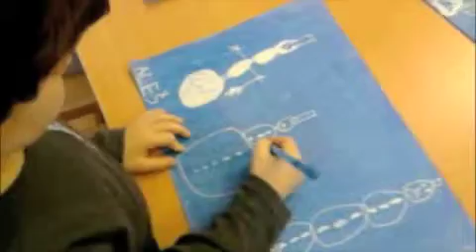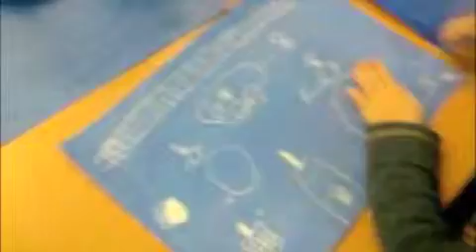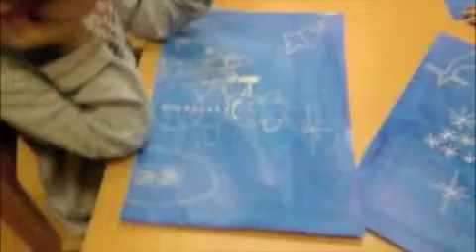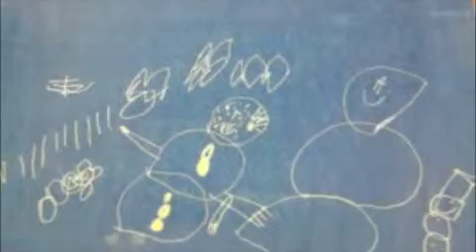Kouzelné zimní kreslení zmizíkem do inkoustu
Tuto aktivitu jsme prováděli v měsíci lednu. Motivací ke kresbě byla pohádka o sněhové vločce Krystalce, která si udělala zdobenou sukýnku a paraplíčko, aby se mohla cestou z nebe vznášet a ne jen padat přímo rychle dolů na zem. Když to viděly ostatní vločky, Ledulka a její kamarádky, chtěly se také takto lehce snášet k zemi. Udělaly si krásné široké zdobené sukýnky a od té doby padají na zem vločky takové, jaké můžete vidět, když je chytíte, jak se snášejí k zemi.